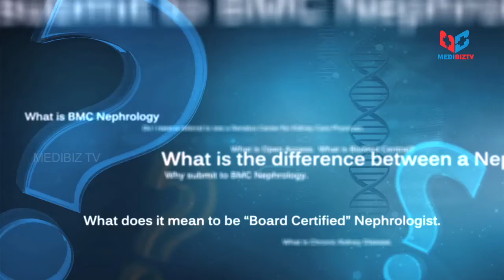Tablet [Episode 04]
Dr. Arun George answering viewer's doubts about oral maxillofacial surgery